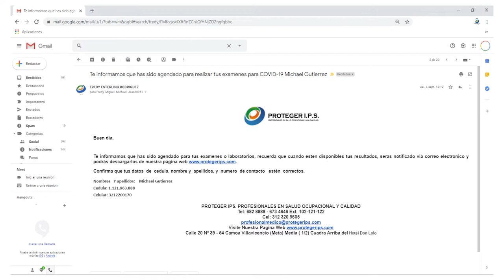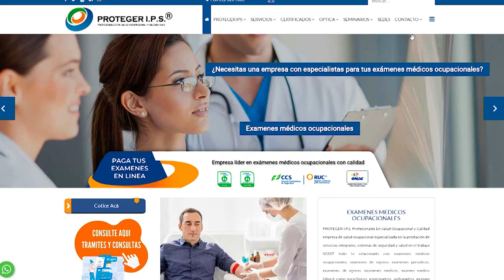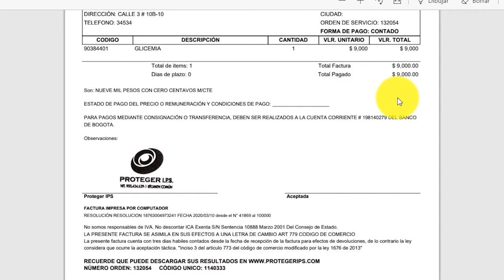DESCARGA DE RESULTADOS DE LABORATORIOS CLINICOS PROTEGER IPS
En PROTEGER IPS es importante la comunicación con nuestros clientes y usuarios, por eso en esta ocasión traemos, un tutorial donde te vamos a enseñar cómo se realiza la descarga de los resultados de laboratorio clínico.

En PROTEGER IPS contamos con el mejor software de exámenes médicos ocupacionales.